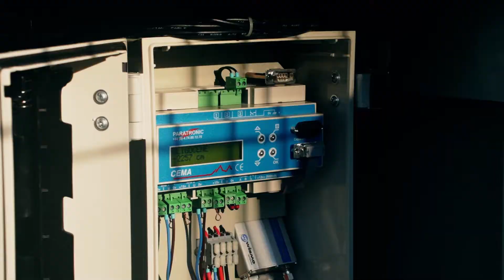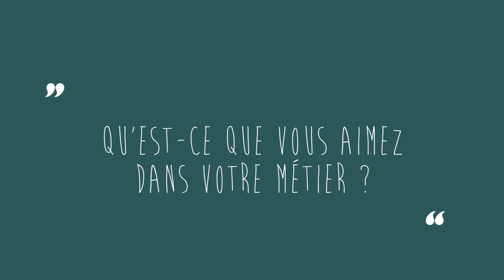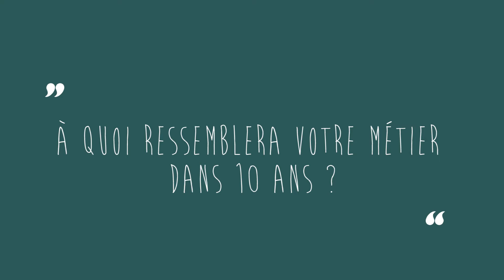Métiers de l'eau : hydrogéologue départemental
David Flandin, hydrogéologue départemental au Conseil Départemental des Landes. L’hydrogéologue départemental est un fonctionnaire territorial. Il élabore et met en oeuvre des études et des plans de gestion pour la recherche, l'évaluation et la protection des ressources en eau potable. Il assure le suivi de l'évolution des ressources en eau sur le département. Portrait réalisé pour le SIGES Aquitaine.